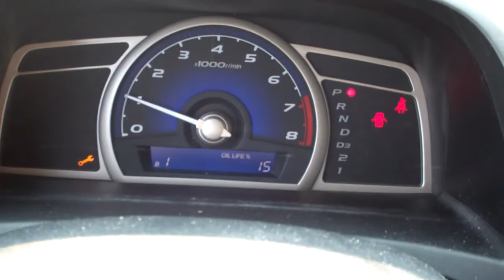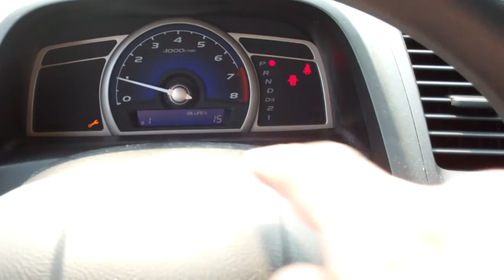R419349-T123497 RT 6-3-2011.mp4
2007 Honda Civic, ReloTrans, R419349-T123497, 6/3/2011.